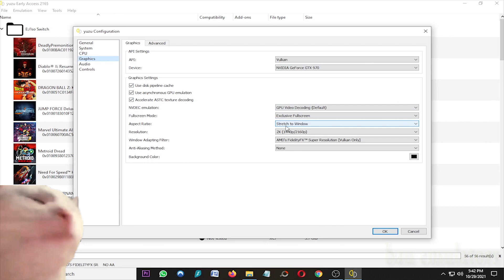Yuzu EA 2165 No More Heroes 3 and Xenoblade Chronicles DE on Intel Core i3 10100f GTX 970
My Spec :
Processor : Intel Core i3 10100f 3,6Ghz
Ram : 16gb ddr4 2666mhz
Vga : Asus Strix GTX 970 4gb ddr5
Ssd : Kingmax 120gb
Hdd : 500gb + 160gb x2
Psu : Antec vp 500w
Monitor : LG 20 inch

My Settings :
- CPU Auto
- Advance Setting use High/Normal or Normal and Checklist use Fast Gpu Time
- Amd FSR on